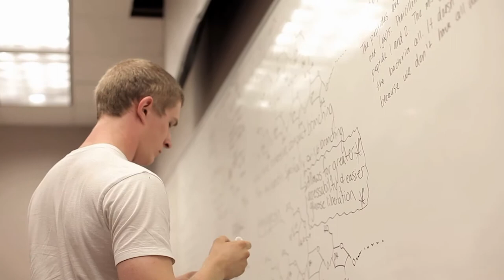GES Center - Welcome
Genetic Engineering and Society Center at North Carolina State University | Integrating scientific knowledge and diverse public values in shaping the futures of biotechnology.
Visit go.ncsu.edu/ges or @GESCenterNCSU on twitter to learn more.